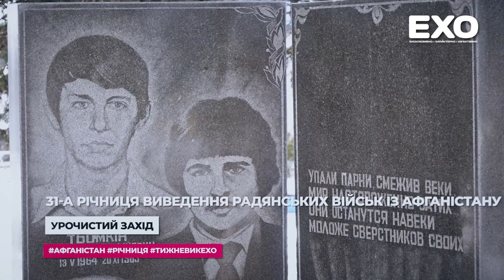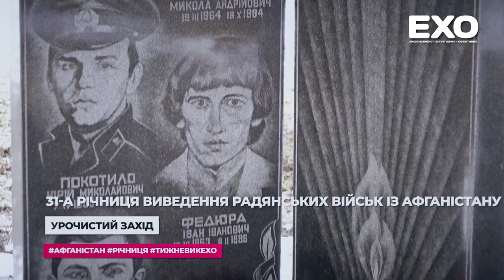Афганська війна завершилась 31 рік тому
15 лютого в Україні відзначають День вшанування учасників бойових дій на території інших держав. У цей день 31 рік тому «обмежений контингент» радянських військ покинув територію Афганістану. 15 лютого 1989 року завершилася війна, що тривала протягом десяти років.

У Афганістані воювали більше 160 тисяч українців. Згідно зі статистикою, у війні загинули близько 15 тисяч солдатів, із них майже 4 тисячі українців. 72 українських воїни зникли безвісти. Більше 8 тисяч українців отримали поранення, 6 тисяч залишилися інвалідами.